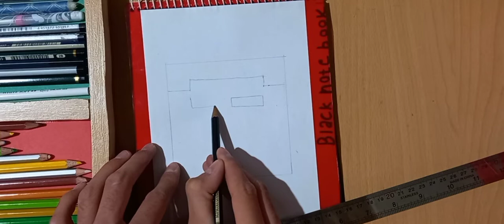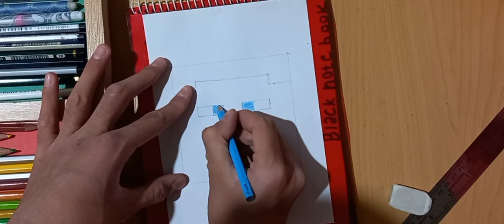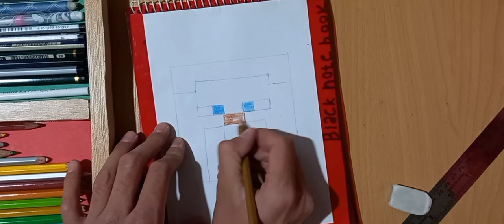art mincraft 🧱🔥❤hamid painter1#1/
art mincraft 🧱🔥